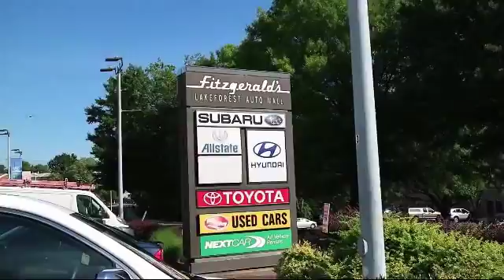2017 Toyota Camry 4 Door Sedan Se Auto (natl) Gaithersburg Germantown Clarksburg Rockville Urban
2017 Toyota Camry 4 Door Sedan Se Auto (natl) Stock Number: DR28048 Vin:4T1BF1FKXHU428048.